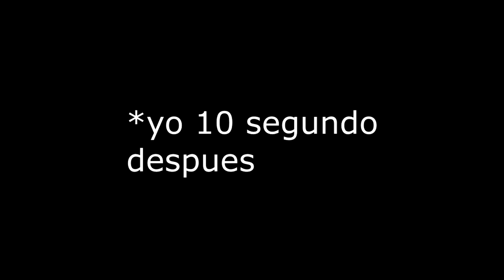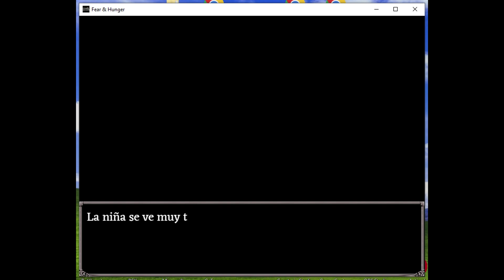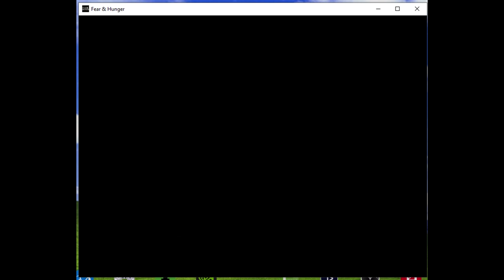FEAR AND HUNGER Resumen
Fear and Hunger (estilizado como Fear & Hunger ) es un videojuego de rol de terror de supervivencia de 2018 desarrollado por el desarrollador de juegos finlandés Miro Haverinen. [1] Fear and Hunger , que tiene lugar en un entorno medieval de fantasía oscura, sigue a uno de los cuatro personajes jugables mientras se adentra en las mazmorras de Fear and Hunger, enfrentándose a trampas mortales, acertijos y monstruos a medida que avanzan hacia las profundidades.

El juego recibió críticas generalmente positivas, y los críticos elogiaron la atmósfera, la jugabilidad, la narración y la dificultad del juego, al tiempo que criticaron la presencia de errores tipográficos semifrecuentes y el manejo por parte del juego de algunos de sus temas más maduros.

Al comienzo del juego, el jugador elige una de las cuatro clases jugables : El Caballero, El Mercenario, El Sacerdote Oscuro o El Forastero. Luego, el jugador selecciona su historia de fondo, cuyas respuestas otorgan elementos o habilidades especiales. Luego, el jugador debe atravesar las mazmorras de Fear and Hunger, esquivando o luchando contra los numerosos monstruos y trampas que ocupan la mazmorra.  A lo largo del juego, el jugador puede conocer numerosos NPC , algunos de los cuales pueden ser reclutados para el grupo del jugador .

El juego presenta un "sistema de combate estratégico de desmembramiento por turnos" con pérdida permanente de extremidades que afecta la velocidad y la capacidad del jugador para usar armas. El jugador también debe mantener el hambre y la cordura, que disminuyen con el tiempo. Muchas acciones a lo largo del juego, incluido el ahorro, se determinan mediante una mecánica de lanzamiento de moneda , en la que el jugador debe predecir correctamente el resultado de "cara" o "cruz". [2]

El juego presenta múltiples finales basados ​​en las elecciones realizadas por el jugador.